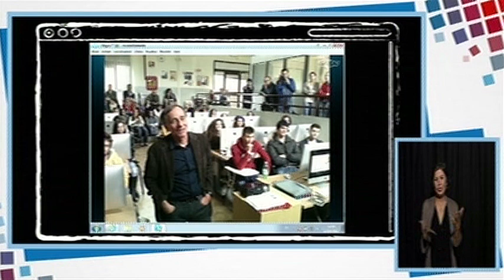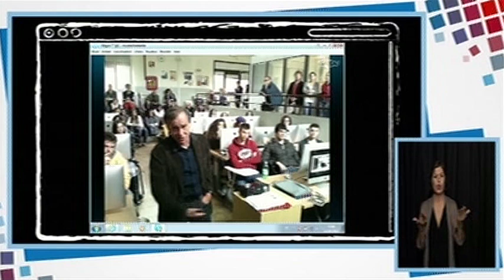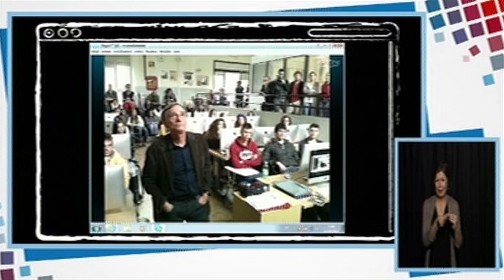Francesco Profumo a iSchool